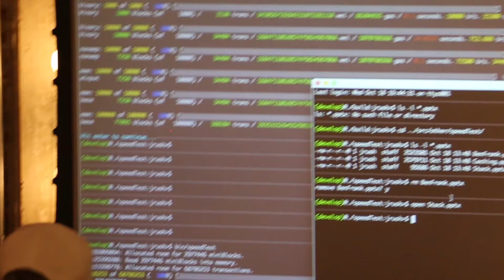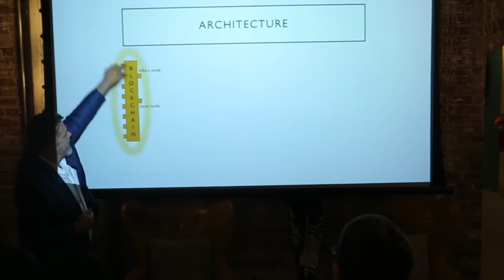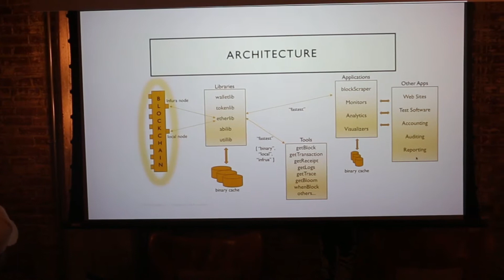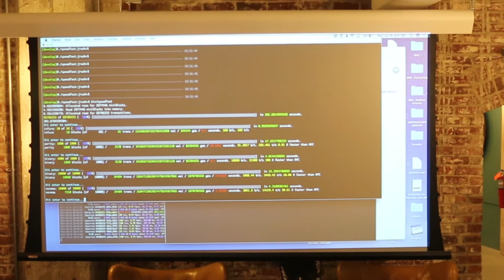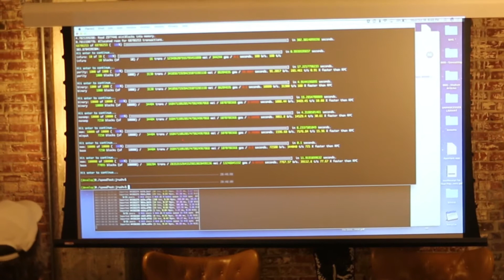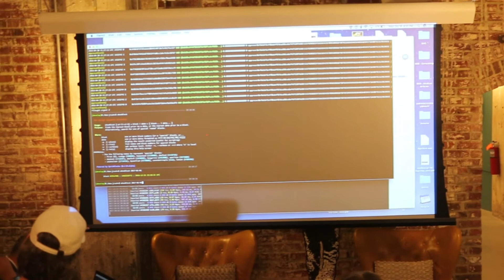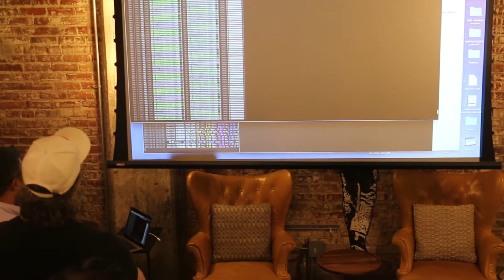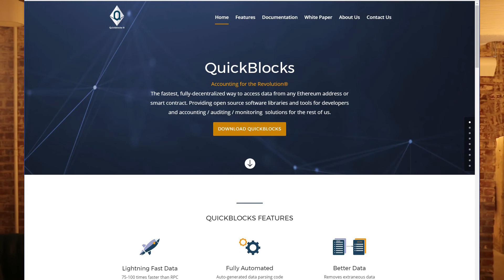How the DAO could have been avoided with Quickblocks.io.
Jay Rush who runs a blockchain startup called quickblocks.io out of Philadelphia presented in hios last Ethereum meetup how the DAO could have been prevented with his solution quickblocks.

Quickblocks is "the fastest, fully-decentralized way to access data from any Ethereum address or smart contract. Providing open source software libraries and tools for developers and accounting / auditing / monitoring  solutions for the rest of us" according to the quickblock.io website.

Jay is also one of the most active blockchain enthuasist in the Philly are and runs the most successful crypto meetup in the area which you can find